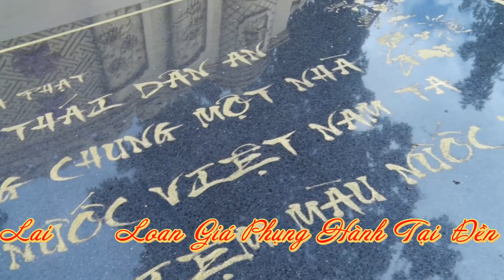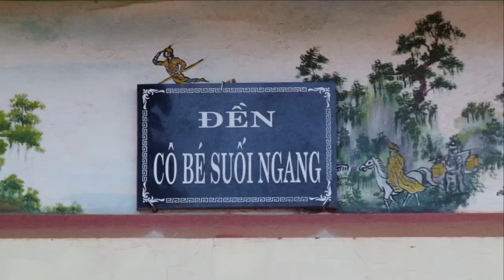Hầu Hội - Hát Văn Hầu Đồng Hay Nhất